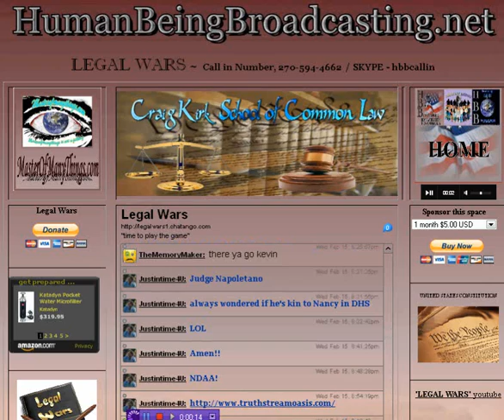HBB Live and Die rect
many thanx to TheMemoryMaker and "in your mind productions" for the music in our commercials! catch their show starting this saturday at 6p est "music and commentary"